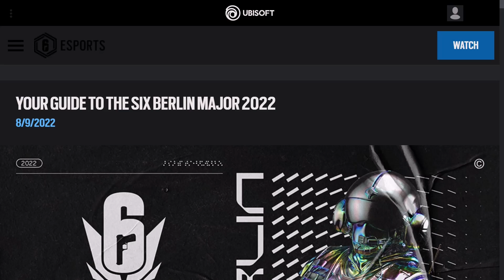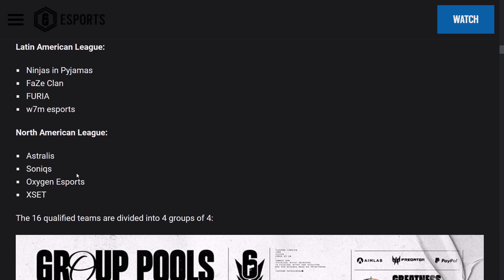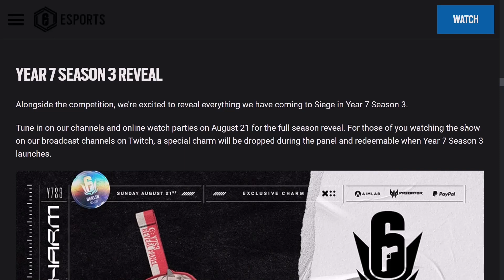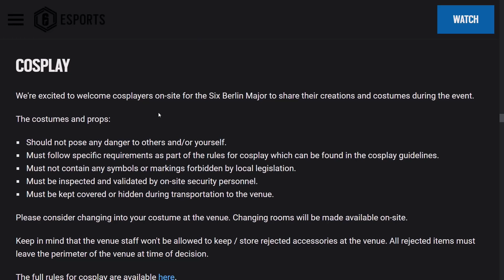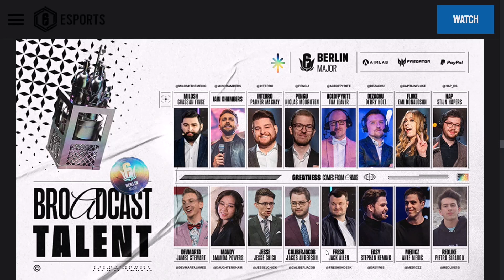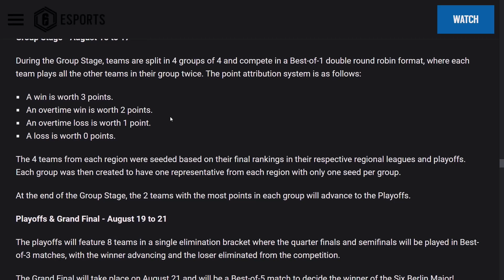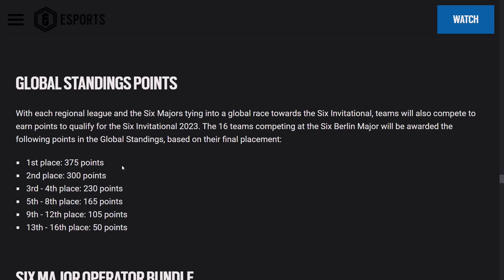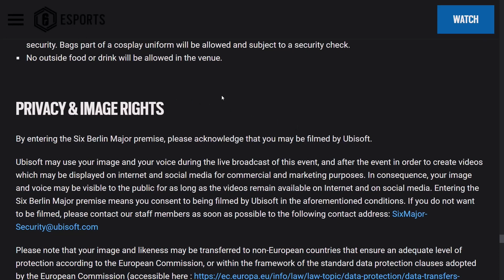Six Berlin Major Event Guide (Schedule, Talent, Groups, etc)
Coverage of the Event Guide for the Six Berlin Major.